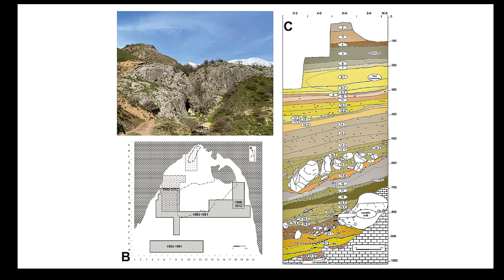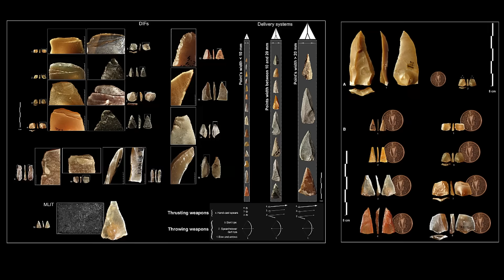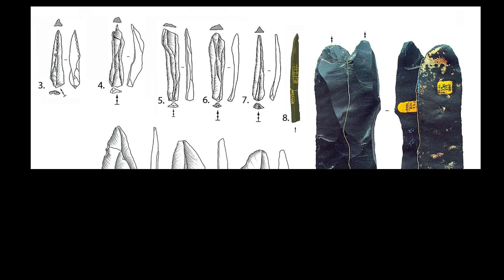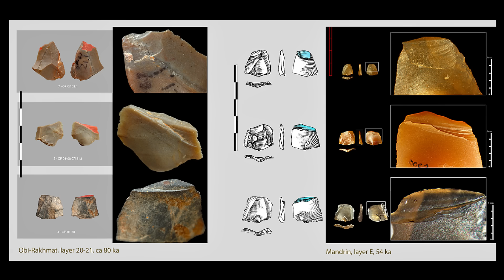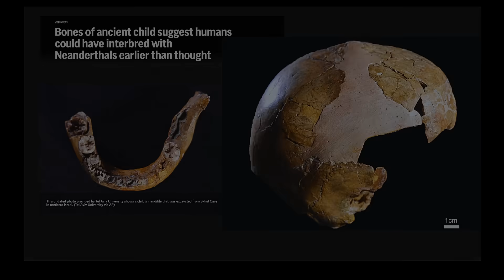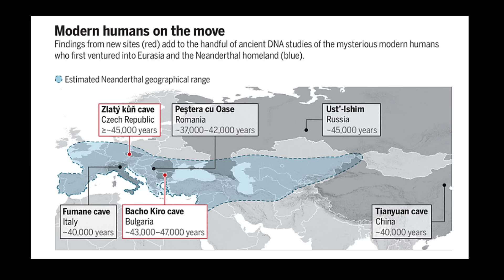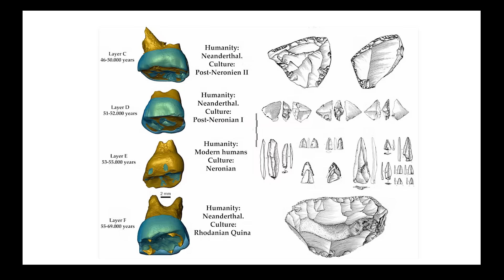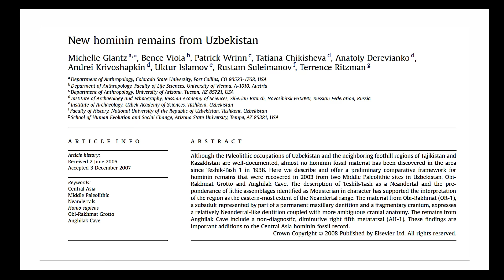80,000-Year-Old Arrowheads REWRITE Neanderthal History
Did neanderthals develop projectile technology much earlier than we thought? New finds in the field of archaeology are challenging old assumptions about ancient human capabilities. This history documentary explores evidence of neanderthals hunting with advanced techniques during the prehistory era, indicating sophisticated science and tool usage.

SOURCES:
Arrow heads at Obi-Rakhmat (Uzbekistan) 80 ka ago?